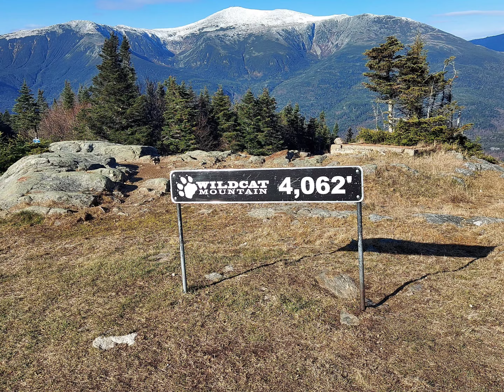Single Day Wildcat, Carter, Moriah Traverse in the White Mountains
Single day traverse, 4 or 5 mile road walk back to car to connect the points. November 2021